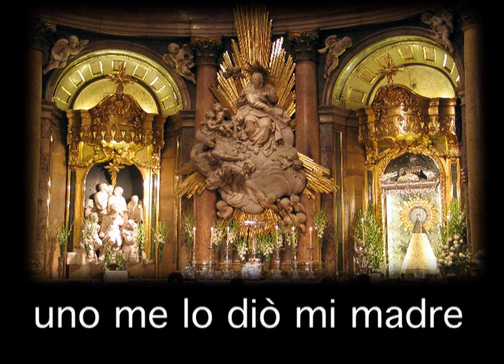El Ebro guarda silencio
Played and sung by me.
Sorry for my bad spanish pronunciation!